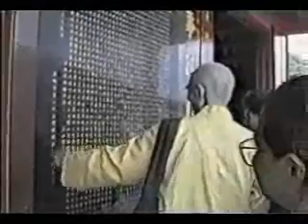45 Vosohuu-TanhKhong-NhuLai-HKQC.wmv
Thăm chùa Vạn Phật (HK), chùa Lục Dung, Quang Hiếu (xưa là Pháp Tánh) ở Quảng Châu